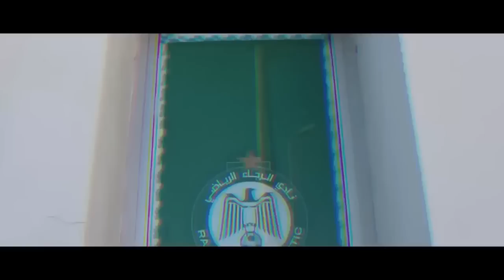مهاجم و صانع ألعاب | لقجع يتمنى تتويج الرجاء | الرجاء ينتصر على الكاف | تأجيل مباراة الرجاء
آخر أخبار الرجاء الرياضي لهذا اليوم جاءت عناوينها على الشكل التالي :

ـ الجامعة تؤجل مباريات الوداد والرجاء بكأس العرش ـ
ـ الكاف يختار هدف بنجديدة ضمن الأفضل في الجولة الخامسة ـ
ـ حمزة خابا.. مهاجم بثوب صانع الألعاب داخل منظومة الرجاء ـ
ـ لقجع يتمنى تتويج الرجاء بعصبة الأبطال و الجمهور يرد عليه ـ
ـ بعد تبادل الاتهامات .. منخرطو الرجاء يحذفون الواتساب ـ
ـ خاص .. الرجاء ينتصر على لجنة الحكام بالكاف ـ